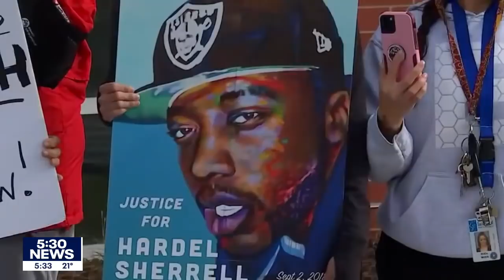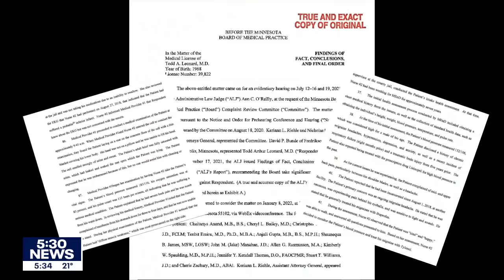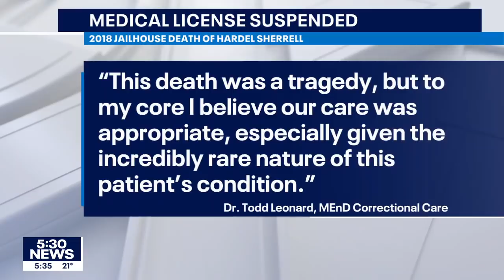Minnesota doctor loses medical license after Beltrami Co. jail inmate's death | FOX 9 KMSP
A state board has indefinitely suspended the medical license of a Minnesota doctor in connection to a Beltrami County Jail inmate’s death in 2018.